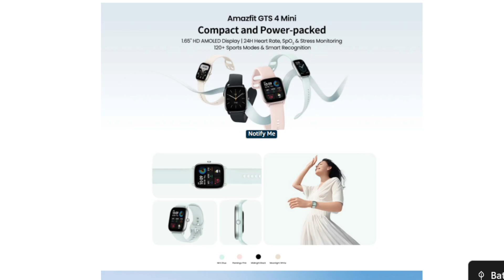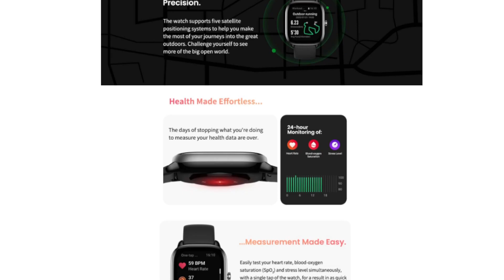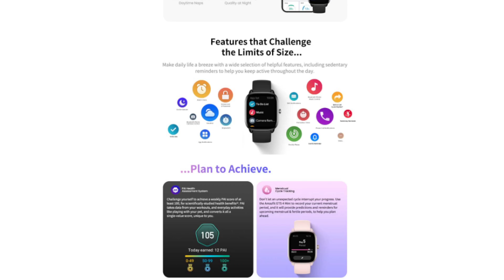AMAZFIT GTS 4 MINI - BUY OR NOT? DETAILED REVIEW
tech burner
burner bits
venoms tech

For your new & creative ideas Comment me

if enjoyed share the video and help me to get more subscribers